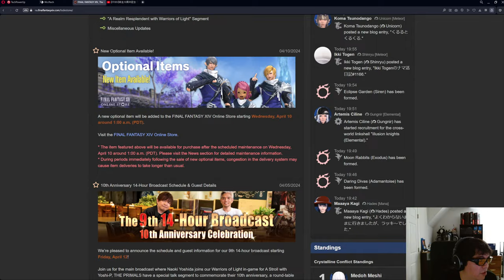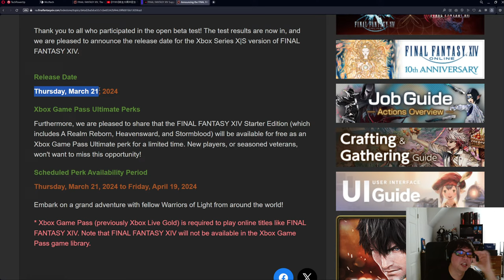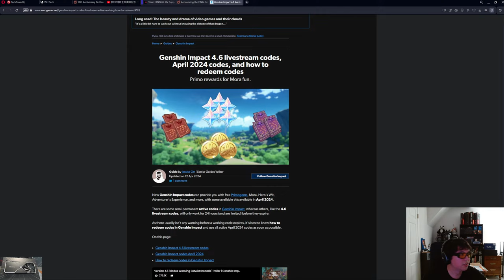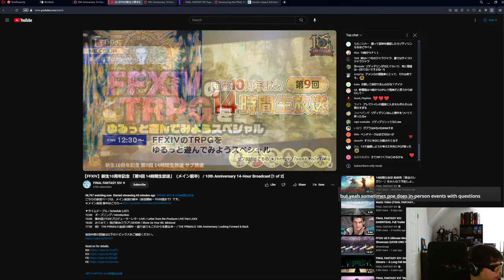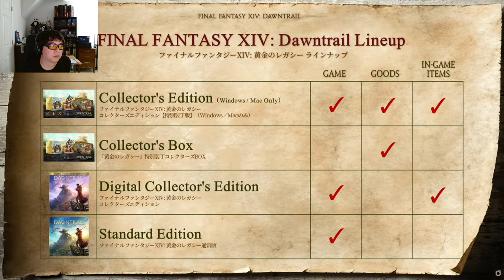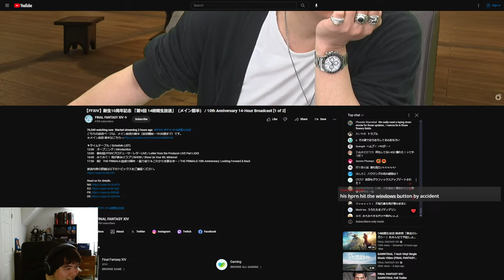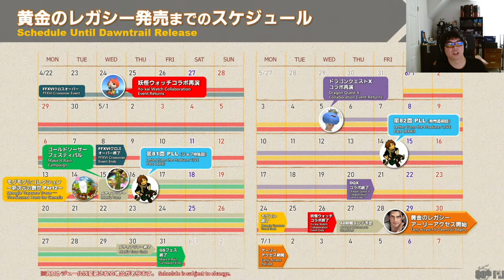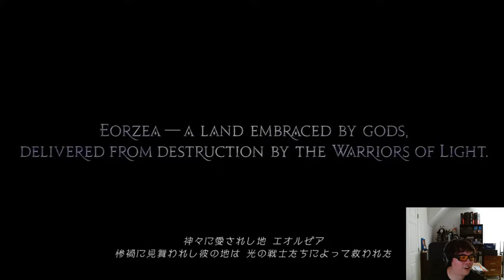Final Fantasy 14 Dawntrail Live Letter Discussion | Reaction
Talking with viewers about the latest news in Gaming and Tech

CPU: AMD Ryzen™ Threadripper™ 7960X 24-Core, 48-Thread
Cooler: Noctua NH-U14S TR5-SP6
RAM: G.SKILL Zeta R5 NEO Series 128gb 6400mhz
Motherboard: GIGABYTE TRX50 AERO D sTR5
Case: LIAN LI LANCOOL III
GPU1: GeForce RTX 4090 Founders Edition
GPU2: Radeon RX 7900 XTX

CPU: AMD Ryzen 9 7950X3D
Cooler: Noctua NH-D15
Motherboard: Gigabyte X670E AORUS Master
RAM: G.Skill Trident Z5 96gb 6400mhz 2x48gb
GPU: Sapphire Nitro Radeon RX 7900 XTX
PSU: MSI MEG Ai1300P PCIE5 PSU
Case: Fractal Torrent RGB
Webcam: Logitech C920

Timestamps
0:00 - Benchmarking all the old FF14 expansions
42:29 - DX9 to DX11 from Heavensward
1:45:59 - FFXIV Live Letter 80 reaction
2:45:41 - Dawntrail Benchmark Reveal
2:50:49 - 7.0 graphical changes
4:22:04 - 7.0 quality of life changes
4:40:17 - The Road to Dawntrail